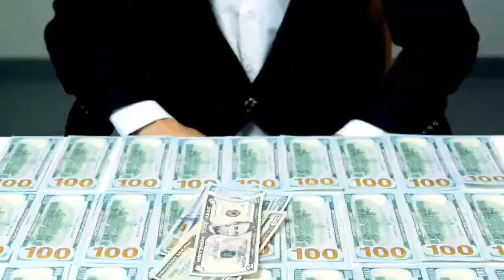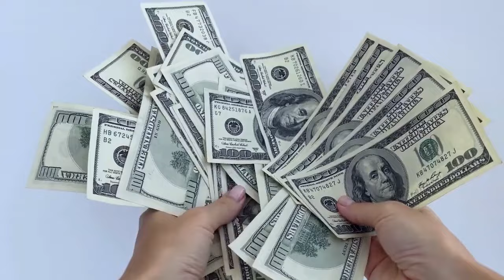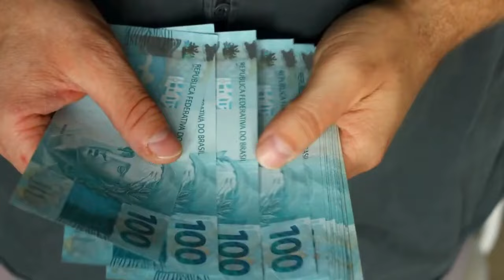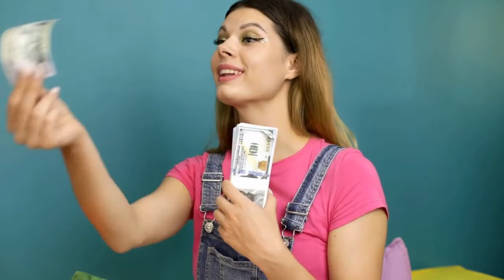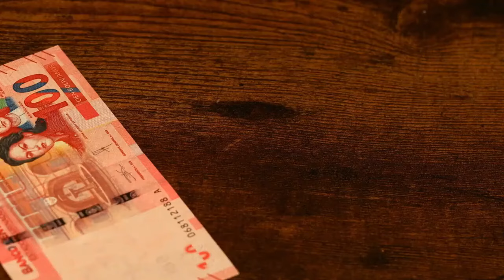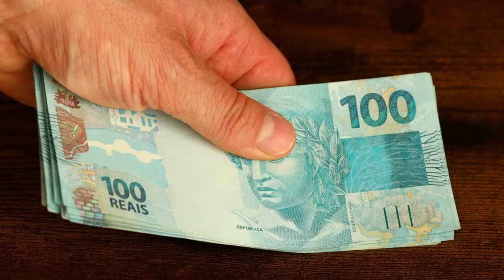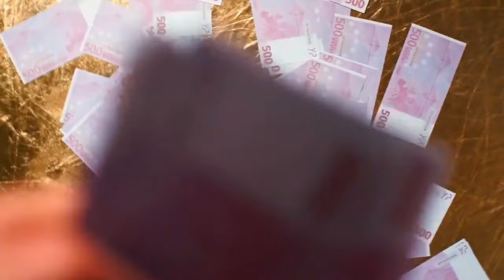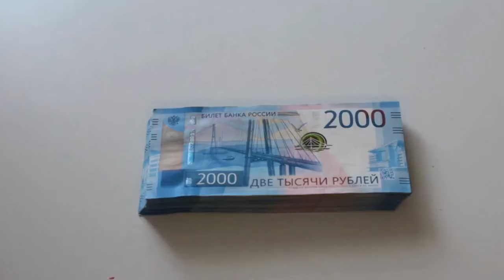Los MILLONARIOS UTILIZAN Estas DOS SENCILLAS ESTRATEGIAS Para GANAR MUCHO DINERO 🔥🔥🤑🤑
Descubre las dos estrategias sencillas que los millonarios utilizan para ganar mucho dinero en nuestro último vídeo. En este análisis profundo, exploramos cómo los individuos más ricos han amasado sus fortunas utilizando métodos accesibles y replicables. Aprende paso a paso cómo implementar estas estrategias en tu vida financiera y comienza tu camino hacia la riqueza.

1)This video has no negative impact on the original works (It would actually be positive for them)
2)This video is also for teaching purposes.
3)It is not transformative in nature.
4)I only used bits and pieces of videos to get the point across where necessary.